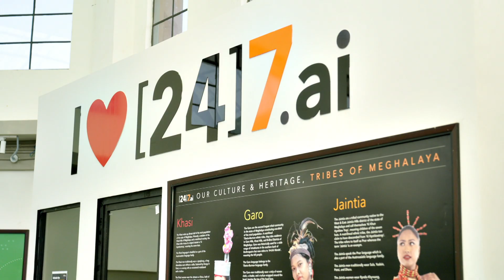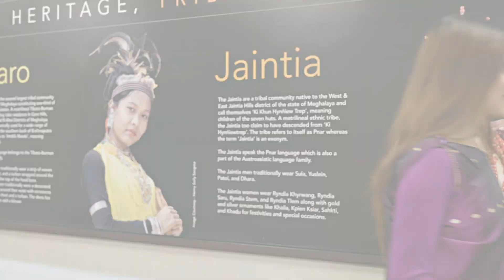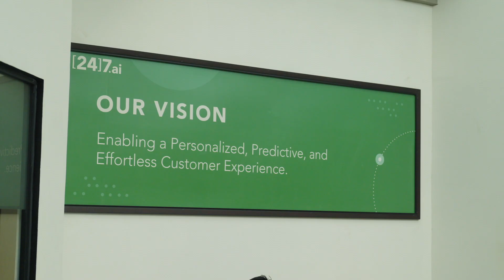[24]7.ai | Shillong Site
Director - Praveen Sharma
Producer - Pooja Mishra
DOP - Ayaskant Baral
Line Production - Arpita Aga
Client - [24]7.ai India